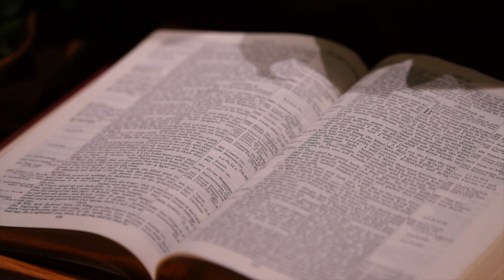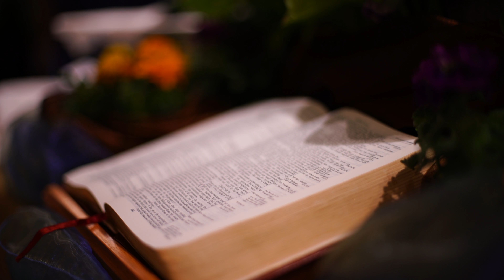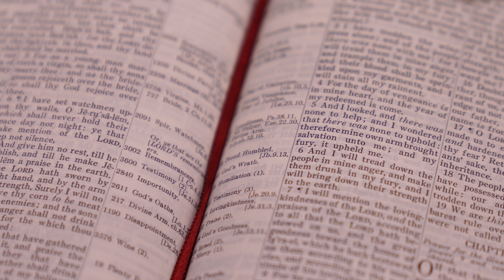Council of Bishops on the One Church Model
The Council of Bishops is offering a video outlining the One Church Plan as a resource for annual conferences as they prepare for the 2019 Special Session of General Conference.